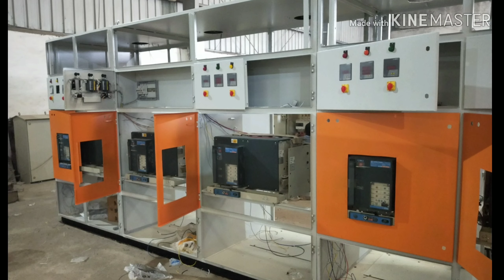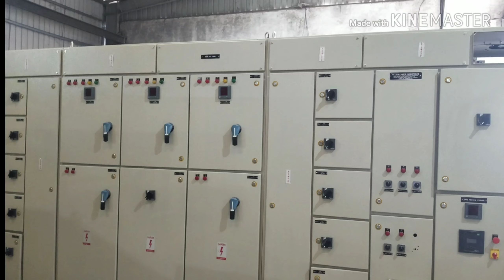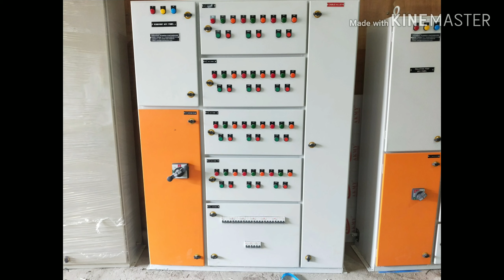ELECTRICAL PANEL WORKSHOP हिंदी में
Hi,
                    Welcome To Our YouTube Chanel Electricals Guide

Welcome To Our YouTube Chanel Electricals Guide Friends Aaj Aap Is Video Me Electrical Panel Workshop Ke
Liye Awashyak sabhi Prakar Ke Equipment Ke sath sath Aap Electrical Panel Manufacturing Ke Bare Me Jankari Mil jayega..

1. Electricals Panel work shop
2. Sheet Cutter Machine
3. Sheet Bending Machine
4. Arc Welding Machine
5. Painting Workshop
6. Heat Chamber
7. Busbar Bending Machine

Instagram.com/omtechnicalguide
 # Electricals Panel work shop
Sheet Cutter Machine
 # Sheet Bending Machine
 # Arc Welding Machine
 # Painting Workshop
 # Heat Chamber
Busbar Bending Machine